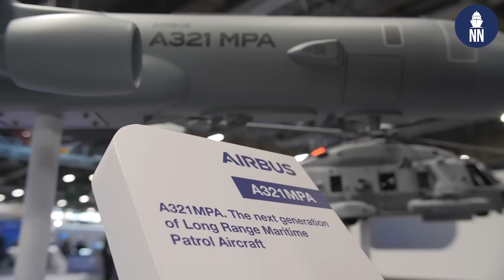Airbus A321MPA at Euronaval 2024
At Euronaval 2024, Airbus Defense and Space unveiled the A321MPA, a maritime patrol aircraft based on the commercial A321XLR. The company is proposing the new generation MPA to the French Navy for the Atlantique 2 replacement program (PATMAR Future).